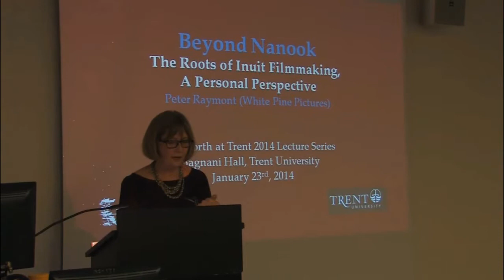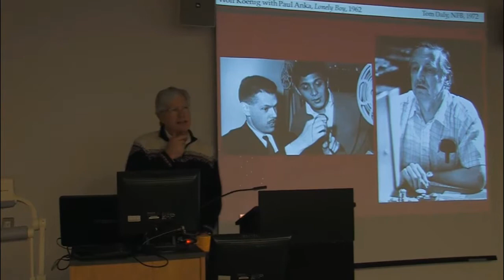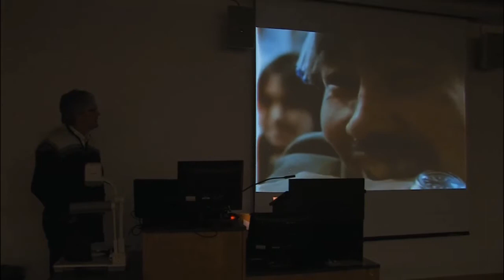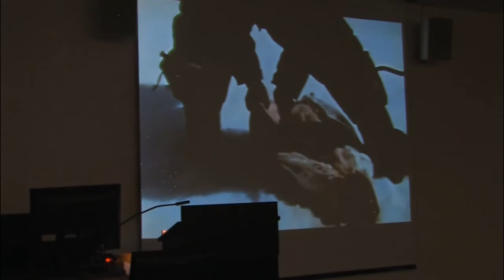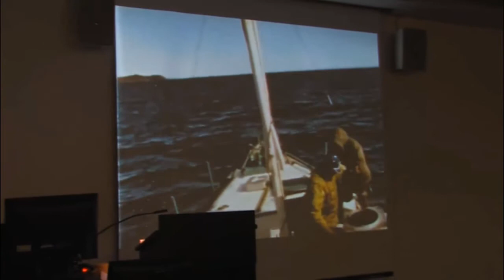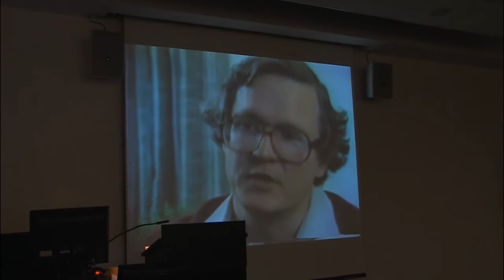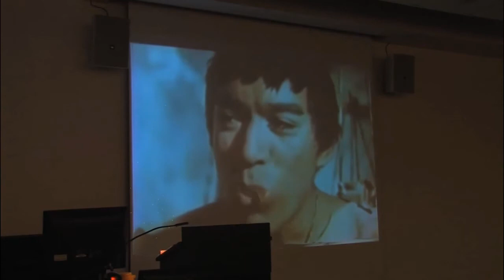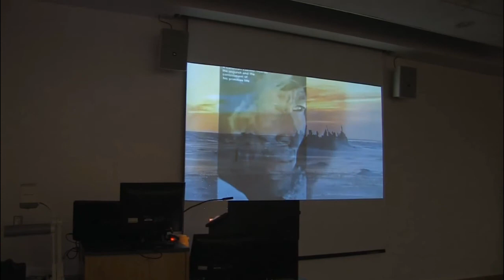North at Trent 2014 Lecture Series with Peter Raymont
"Beyond Nanook: The Roots of Inuit Filmmaking, a Personal Perspective"

Peter Raymont, Film Writer, Director and Producer with White Pine Pictures presented the first lecture of the North at Trent 2014 Lecture Series
Bagnani Hall, Traill College, Trent University

Trent University, Peterborough, Ontario, Canada